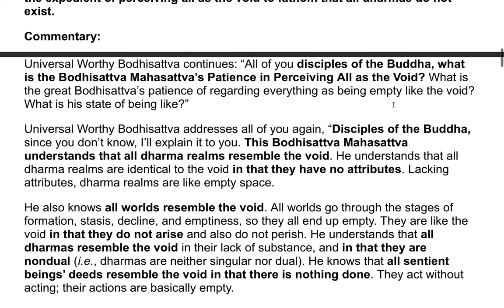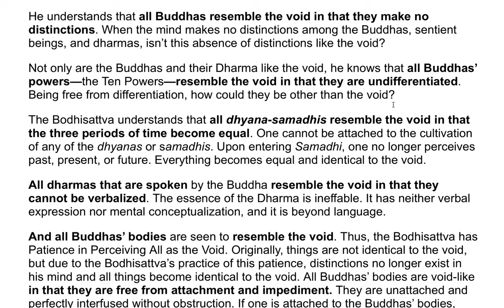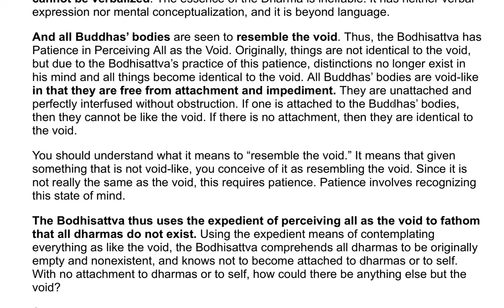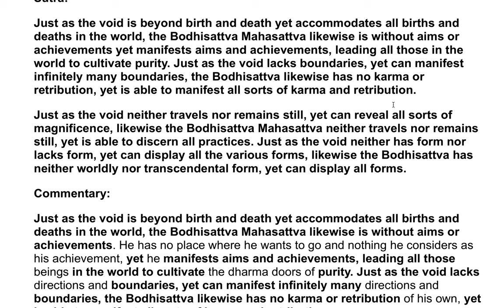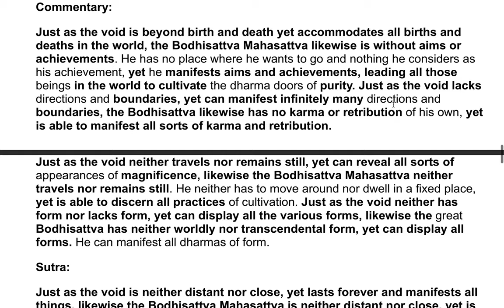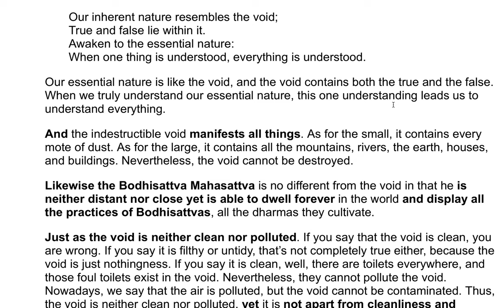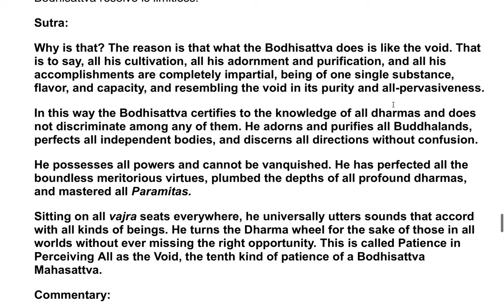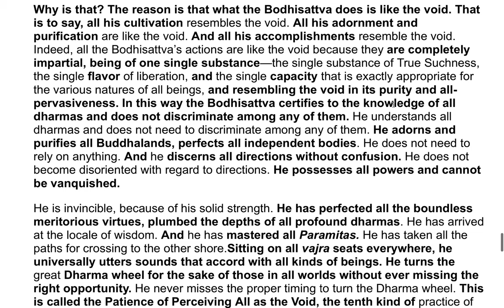The Flower Adornment Sutra - A Commentary by the Venerable Master Hsuan Hua 94